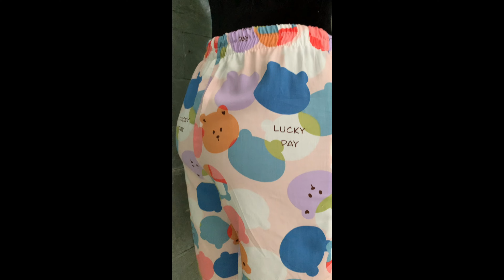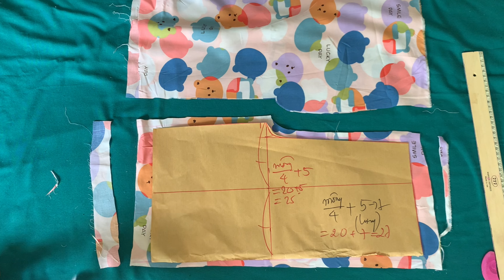Sew in 10 Minutes 💥 VERY EASY PANTS CUT AND Sewing Tips and Tricks for beginners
"Tysu Sewing " continues this tutorial video series guide on Sewing Tips And Tricks for beginners , Sewing Tips And Tricks for beginners is Quickly And Accurately. Do you like sewing?  But you are a newbie, watchingSewing Tips And Tricks for beginners everyday, you will   well.
 Sewing Tips And Tricks for beginners will be make you a skill , make it so easy
00:00 - intro
01:01 - cutting
02:02 - sewing
05:54 - finish

Please, follow our "Tysu Sewing " channel for Sewing Tips for yourself and your family.